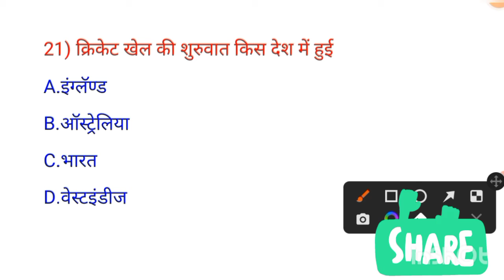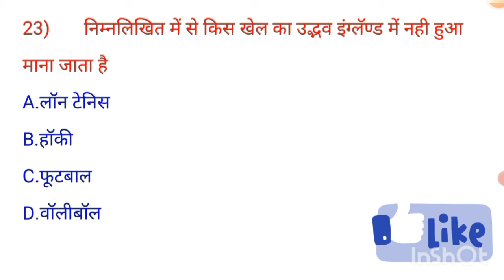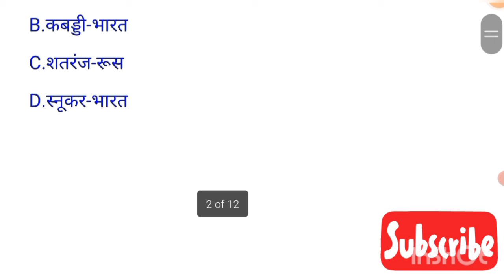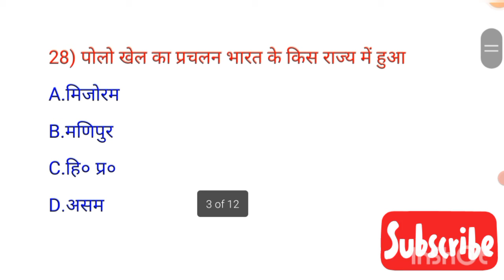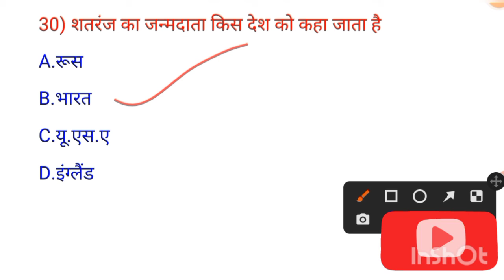Railway Gk Question In Hindi || Part- 3 || Top -10 Important Sports Gk Questions 2022 PDF 🔥🔥🔥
Railway Gk Question In Hindi || Top-10 Important Sports Questions 🔥🔥🔥
Sports Gk Question 2022 PDF
Games and Sports For RRB NTPC PDF In Hindi

Reasoning  के श्रंखला परीक्षण के 10 Important Question. All competitive exams अभी नहीं तो कभी नहीं सीरीज👇👇👇👇👇

Queries-#2000 Important Question Series Science special#,#2000 Important Question Series Science special#,#2000 Important Question Series Science special#,

2000 Important Question Series Science Special NTPC, Group-D All Competitive Exams#2000ImportantQuestionSeriesScienceSpecial#, NTPC, Group-D All Competitive Exams

Queries-2000ImportantQuestionSeries Science special#,
2000ImportantQuestion SeriesSciencespecial#,2000Important Question Series Science special#,#2000 ImportantQuestionSeriesSciencespecial#

2000 Important Question Series Part-1 Science Special NTPC, Group-D All Competitive Exams#2000ImportantQuestionSeries Part-1 Science Special NTPC, Group-D All Competitive Exams